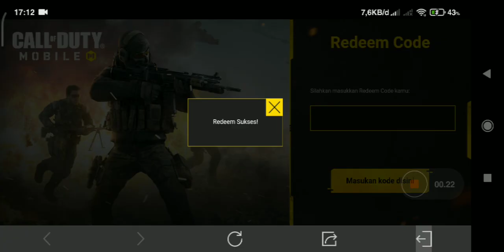NEW REDEEM CODE CODM 2023